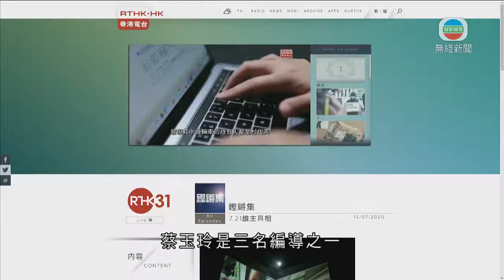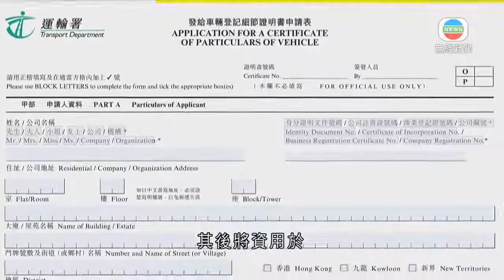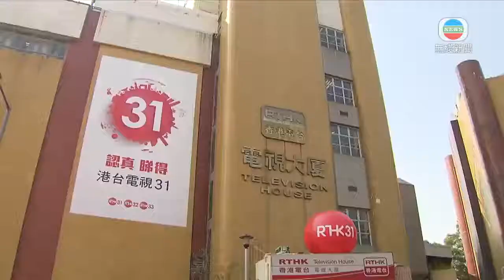香港新聞 港台記者蔡玉玲查冊疑侵犯私隱被捕 梁家榮憂寒蟬效應-TVB News-20201103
香港電台節目鏗鏘集記者蔡玉玲被警方拘捕，警方稱她製作節目時，查冊索取車主個人資料，懷疑侵犯個人私隱，涉嫌違反《道路交通條例》。廣播處長梁家榮擔心事件造成寒蟬效應。

警方新界北重案組人員下午到蔡玉玲在美孚清麗苑的住所蒐證，將她帶返長沙灣警署調查。警方是接獲市民投訴展開調查，據了解，在個人資料私隱專員公署亦有轉介個案。

鏗鏘集七月時播出《7.21誰主真相》，是關於去年元朗「721事件」的調查報道，蔡玉玲是三名編導之一。節目中透過在運輸署網上系統查冊，調查當晚在鳳攸北街接載白衣人車輛的車牌，從而接觸車主，報道指涉及至少兩名村代表。

警方稱，蔡玉玲涉嫌在五至六月，透過查冊得到車主姓名、住址、身份證號碼等，其後將資用於不符合申請查冊時的聲明，有關聲明列明獲得的個人資料應用於與交通及運輸事宜相關事務，她涉嫌違反《道路交通條例》作出虛假陳述，最高可被判罰款5000元及監禁半年。

廣播處長梁家榮指，事件對港台的新聞工作有非常大影響。

廣播處長梁家榮說：「我都很關心，我們同事被捕，是否對我們的新聞工作有非常大的影響，我和大家一樣會想會否有一種寒蟬效應。」

被問到會否叫同事暫停其他調查報道，梁家榮稱：「為何要停？我要問你為何要停？因為我不可以隨便說這樣要停，某樣工作要停總有個原因。」

港台節目製作人員工會不滿警方警方高調拘捕，引起寒蟬效應。

相關影片:
1. TVB無綫7:30 - 一小時新聞 - 警方拘捕7名現任及前任立法會議員 涉嫌違反立法會權力及特權條例 在5月8日立法會內務委員會會議作擾亂行為－香港新聞－TVB News- 20201101
2. TVB午間新聞 - 警方拘捕法多名前任或現任立法會議員 涉違反立法會權力及特權條例 與5月8日內務務委員會會議衝突事件有關- 香港新聞-TVB News-20201101
3. TVB無綫7:30 - 一小時新聞 - 香港疫情大嶼山梅窩酒店群組 專家提醒市民要嚴守防疫措施 避免大型聚會－香港新聞－TVB News－20201102